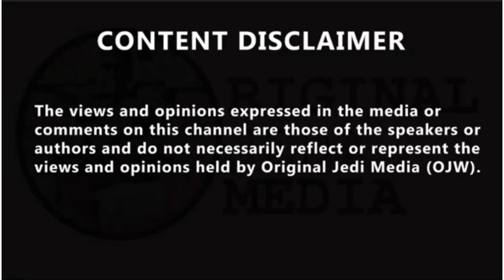Shocking bodycam footage of man threatening woman with a knife in bid to evade arrest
Shocking bodycam footage of man threatening woman with a knife in bid to evade arrest. A man who held a knife to a woman’s throat and threatened to kill a police officer before attempting to hijack a car has been jailed for six years. James Tallon carried out the series of offences as he attempted to avoid being arrested for other crimes. Now just days after Tallon was jailed police have released shocking body camera footage which shows the incident last year. The victim has consented to the video being released. The video from Avon and Somerset Police shows officers following him into Specsavers in Frome on December 14th last year. The video shows him grabbing a woman from behind and threatened her with a knife when officers came into the store. Using the woman as a shield, he managed to flee via a fire escape as officers deployed Tasers to no effect. Shortly after, the 28-year-old was tackled to the ground by a member of security staff and a struggle ensued. Police officers used CS spray but Tallon managed to run off. He then tried to hjack a car containing two young children, demanding their mother get out the vehicle. The woman’s partner, who was in the passenger seat at the time, intervened and Tallon once again fled. Following a trial at Taunton Crown Court last week he was convicted of false imprisonment, threats to kill a police officer, affray, possession of a bladed article and assault by beating. He was sentenced to six years in prison with an extended four years on licence. Detective Constable George Pettingell said: “While thankfully no one was seriously injured as a result of Tallon’s violent behaviour, the events of 14 December will undoubtedly stay with all those involved for some time to come. “I’d like to praise the victims for the bravery they’ve shown and thank them for supporting the prosecution of this dangerous man. The public are much safer with Tallon behind bars.”